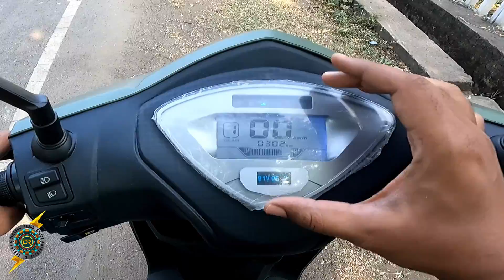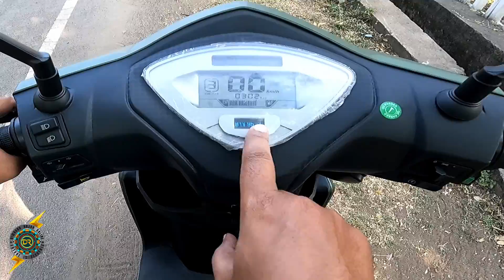Ozotech Flio+ எப்படி இருக்கு - Performance and Ride quality - Detailed review in TAMIL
Ozotech Flio+ எப்படி இருக்கு - In this video you will get complete detail about this scooter ride quality, build quality , performance and many more information. If you are interested in searching for LFP based Electric scooter watch this video completely.

FLIO CHENNAI OZOTEC
Address :
Taramani Link Rd, Ayodhya Colony, Velachery, Chennai, Tamil Nadu 600091

For any queries and suggestion